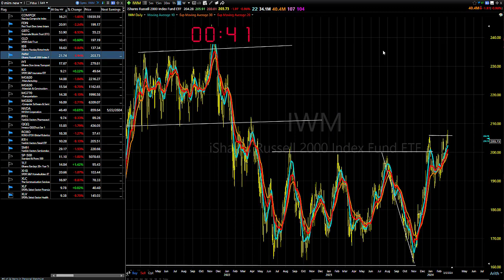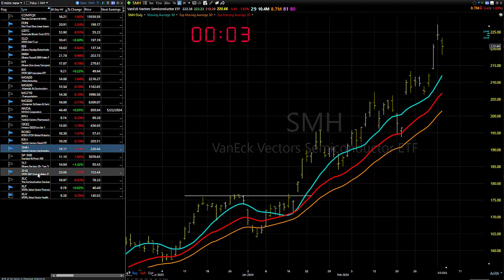03/06/24 Now's The Time To Reload-Dave Landry's Market In A Minute